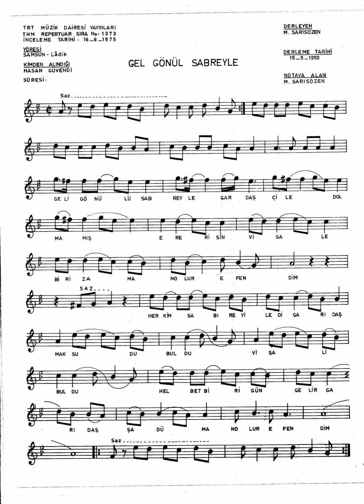1073 Gel Gönül Sabreyle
Gel İ Gönül Sabreyle Gardaş Çile Dolmamış
Erer İsin Visale Bir İ Zaman Olur Efendim
Her Kim Sabır Eyiledi Garıdaş Maksudu / Vişali Buldu
H Elbet Bir İ Gün Gelir Garıdaş
Şadüman Olur Efendim

Tevekkül Babın Da Garıdaş Ara Ah Seni
Namerde Sevdiğim Açma Nihanı Efendim
Gönül Vez Neyledi Garıdaş Köhne Cihanı
Görmedim Bir Kimse Garıdaş
Merdefzan Olur Efendim